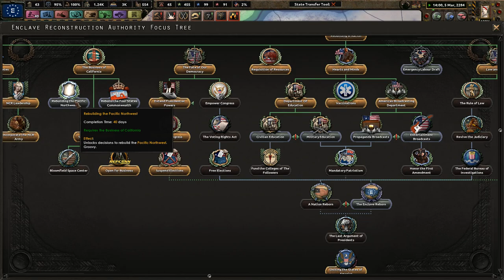The New American State - Old World Blues - Rebuilding The American Wastes #12